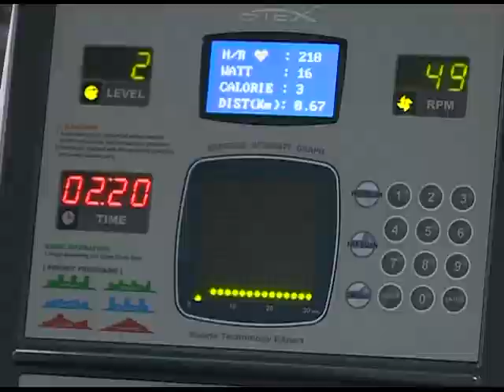Сердцекилометры от самого восхитительного шеф редактора